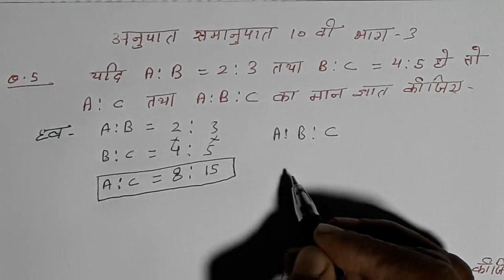अनुपात एवं समानुपात Ratio and proportion 4